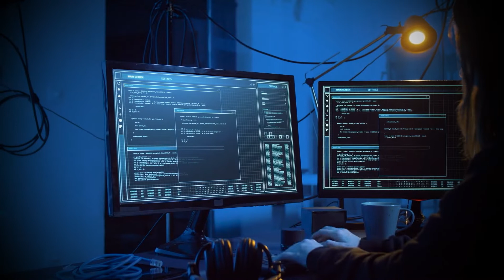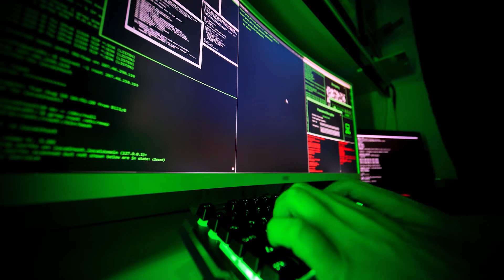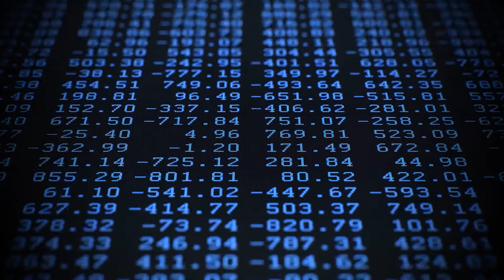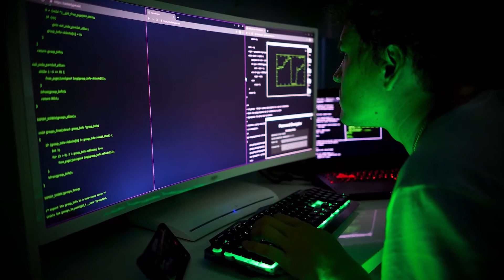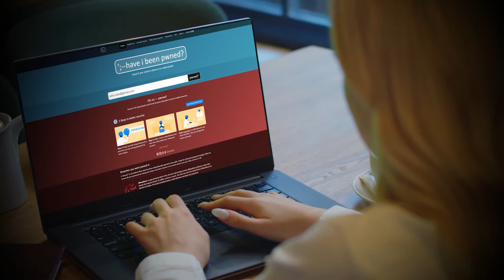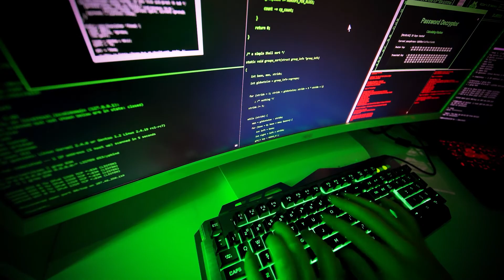5 of the most notorious cyber attacks of our time | NordVPN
Investing in a VPN is a great way to guard against cyber attacks.

Cybersecurity attacks happen every day, it’s only the biggest and most notorious cyber attacks that make the headlines. Watch this video to see how hackers have employed ransomware, phishing schemes and social engineering to commit some of the most notorious cybercrime stories of all time.

Contents of this video:

00:00 Intro
00:31 The Lazarus Heist
02:24 The 3 billion Yahoo breach
03:37 The most costly hack in history
04:40 The biggest password look of all time
05:49 Ukraine power grid takedown

Hacking through shoddy cybersecurity is just in a day’s work for an experienced cyber criminal. Some of the biggest cybersecurity threats have been the result of only a handful of hackers. The Lazarus Heist had a very small number of participants.

Oftentimes a criminal doesn’t need to actively try to hack into a system with malware. Sometimes all it requires is waiting for the next data breach then mining the data for credentials. Whether it’s country’s being shut down from hackers or corporations losing billions over bad security — we can all agree that we need to have better cyber security measures.

NordVPN is the perfect tool for keeping your privacy safe online. Stop any snoopers from stealing any of your login details!

About NordVPN
NordVPN is the world’s leading VPN provider and a flagship service of Nord Security. We aim to provide internet users with all the necessary online security tools.
What is a VPN? VPN is short for virtual private network. It’s a service that protects online activity and changes IP address and virtual location.

How does VPN work and how do you use it?
It’s amazingly easy! NordVPN is available on every major platform: Windows, Android, iOS, macOS, and Linux. Then, open the app and click on any location on the map (or simply tap Quick Connect). NordVPN offers over 5,000 servers in 59 countries, so you’ll have plenty of locations to choose from. NordVPN will route all your internet traffic through that remote server, and this process will encrypt your online activity and change your IP address and virtual location.

That’s it! You can use NordVPN on 6 devices at the same time. You can also set it up on your router and secure all the devices connected to your home network. NordVPN is key to your online safety — it’s that necessary extra layer of protection when going online.

Don’t fall victim to a giant data hack!

Check out NordVPN’s German and French channels to enjoy top-notch cybersecurity content in your native language! ⏯️ 🌐

Top 3 Online Security Myths | NordVPN